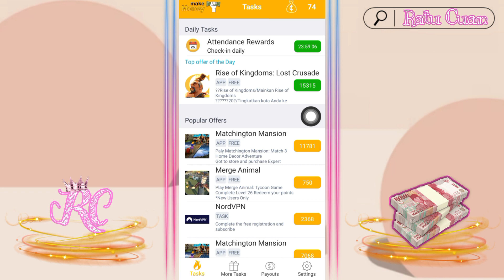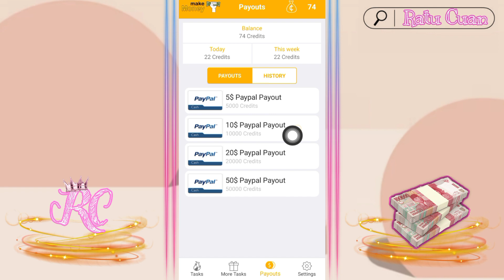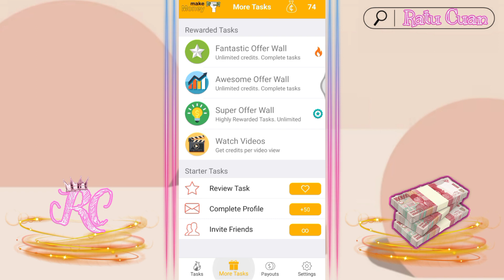Aplikasi Penghasil Saldo Paypal - Mirip Greward 5$/Hari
🍑 SERBU DANA KAGET‼️
🍑Rajin coment dan like Dapat undian saldo dana 😊

Hi guys..

kode : YPF67N